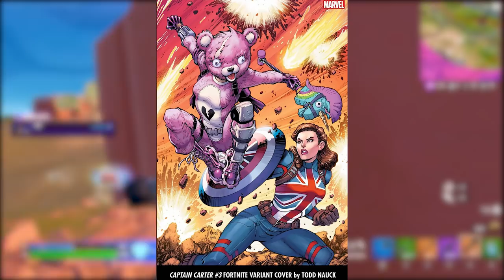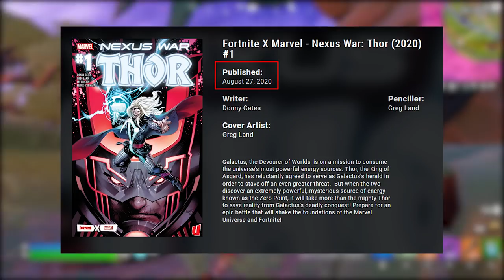NOVA TEMPORADA MARVEL NO FORTNITE?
Nova temporada da Marvel no Fortnite?

Programa para editar: Adobe Premiere